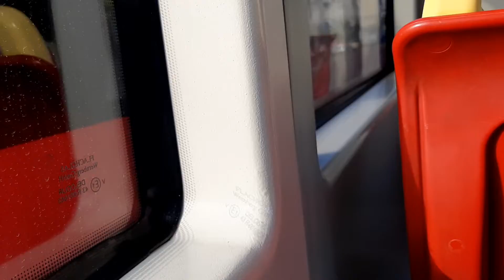Straßenbahn Linie 5 im 9. Bezirk in Wien